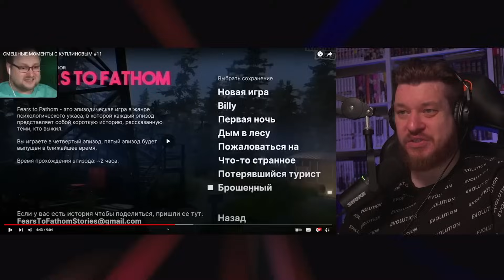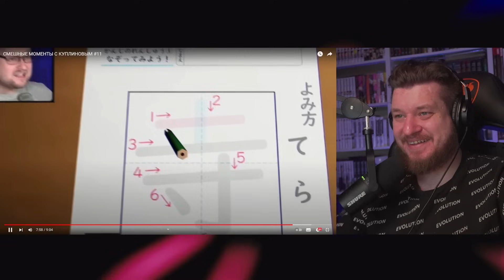СМЕШНЫЕ МОМЕНТЫ С КУПЛИНОВЫМ #11 | РЕАКЦИЯ НА КУПЛИНОВА